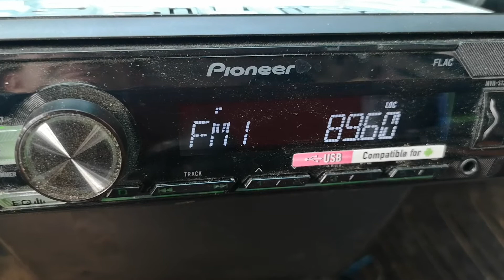89.6 R. MARIA Кастелнуово Берарденга/Синяну в Плевен1072 км